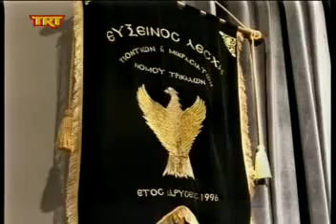Πολιτιστικό διήμερο msmpeg4 mp2